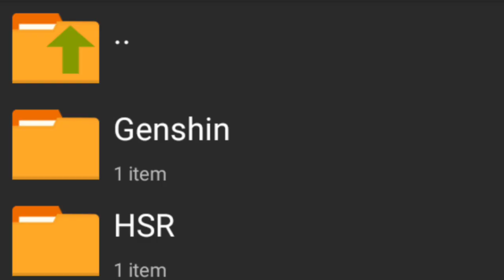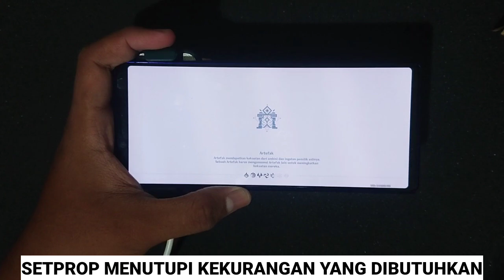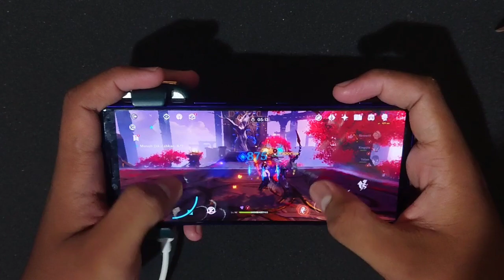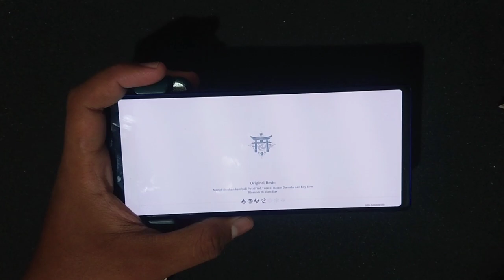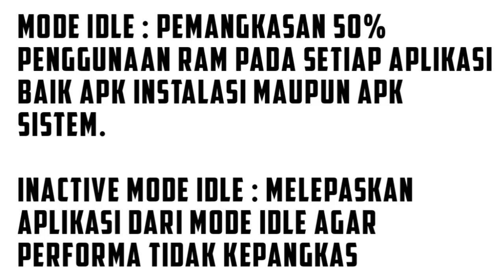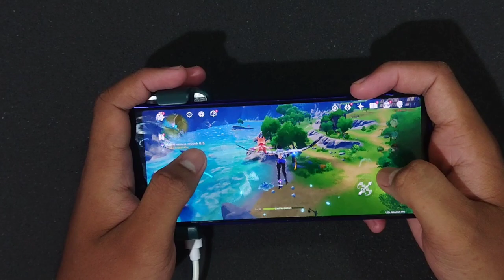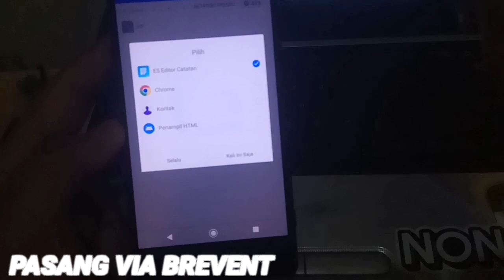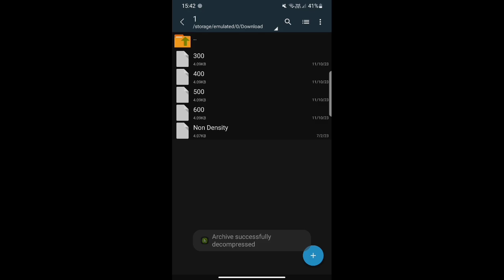LEBIH DARI MODUL NO ROOT | SETPROP FIX LAG GENSHIN HONKAI STAR RAIL- Genshin Impact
- : Sony XZ2/ Sony X1

- : 4/64

- : Always Pake

oishiinx
config genshin impact
fix lag genshin impact
fix lag honkai impact
cara memperlancar android no root
overclock android no root
fix lag genshin di hp kentang
driver bosster
game booster
cara root tanpa pc
set edit android
set edit global table
setprop android
set prop gaming
mihoyo
honkai star rail
youtube gaming
hp kentang
config genshin impact anti lag android

Tag⚠️

TAG""

genshin impact, genshin impact reacts, genshin impact
reaction, genshin impact gameplay, genshin impact
leaks, genshin impact hack, game booster, game, best
game for android, driver booster, config genshin
impact, fix lag genshin impact, genshin impact fps
boost, config pubg mobile, config zero recoil bgmi,
bgmi, config bgmi, game booster nvidia, game
booster rtx, game booster amd, game booster
terbaru, game booster terbaik, game booster rog,
game booster blackshark, gl tool no root, magisk no
root, cara root tanpa pc, cara root tanpa twrp, tweak
no root, setedit system table, setedit global table,
setprop, setedit android properties, free fire, fix lag
free fire, mobile legends bang bang, fix lag mobile
legends, config mobile legends, config free fire, gcam
config, config gcam, gaming channel, tutorial
channel, more views, vtuber, en vtuber, hololive,
nüisanji, maha 5, pubg lite 0.24.0 zero recoil config,